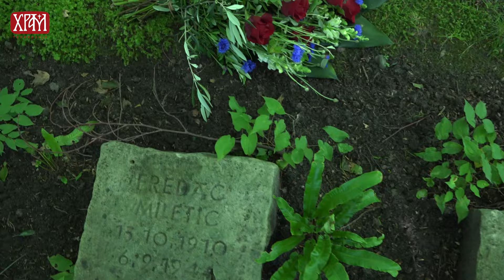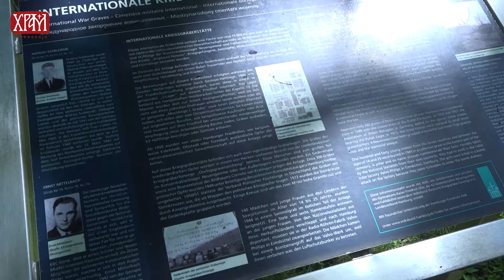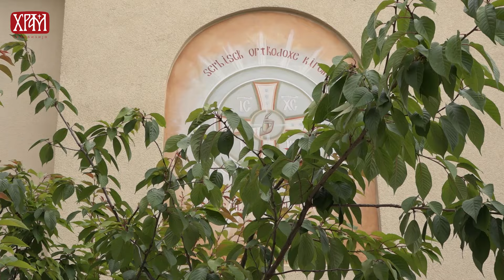Освећење храма Светог Архангела Михаила у Хамбургу, други део